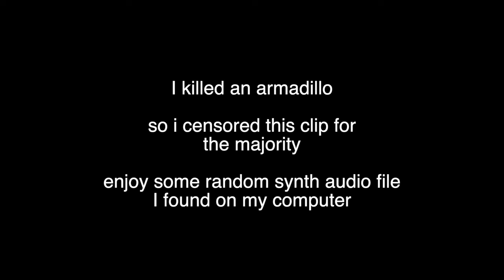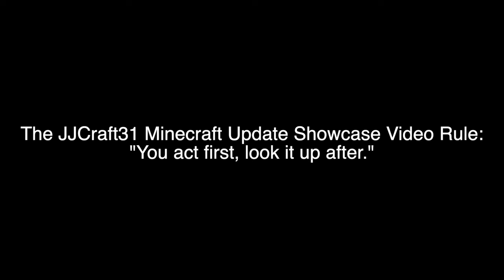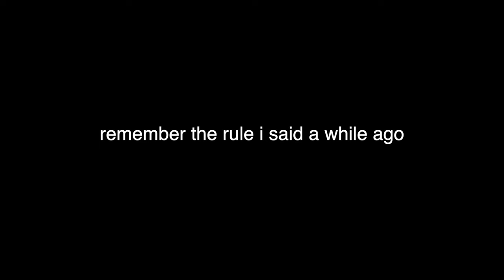Minecraft 1.21 Is BETTER Than I Expected!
For the past 2 years, I have made a video for each new update before we all get to experience it in its entirety. So here I am doing this.
After Minecraft 1.20, my expectations were lowered when I saw how minimal everything was, and overall not as expansive as prior versions.
However, while still being a rather small update, I really enjoyed playing this one, even though it was still a smaller update. I know some things have changed, and some of you may not like that idea so much, but I would encourage you to give this update a second chance.

Chapters(Roughly):
0:00 Intro
1:03 The Mace
3:28 The Crafter
5:18 The Armadillo
6:11 Wolf Armor
6:53 Wolf Variations
7:33 Wind Charge
7:53 More Enchantments
9:14 More Potions
11:05 Trial Chambers
11:23 More Copper and Tuff Blocks
11:39 Vaults
12:05 Breezes
12:16 Breeze Rods
13:23 Returning to Vaults
14:30 Spawning a Bogged(but killing it)
14:49 Bogged
15:08 New Music Disc("Creator")
15:23 New Paintings
15:39 Outro